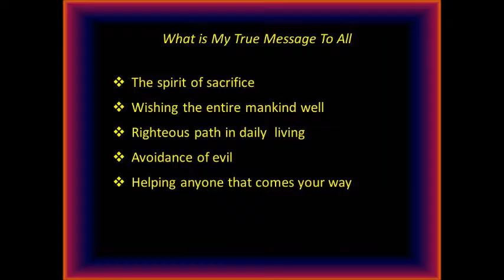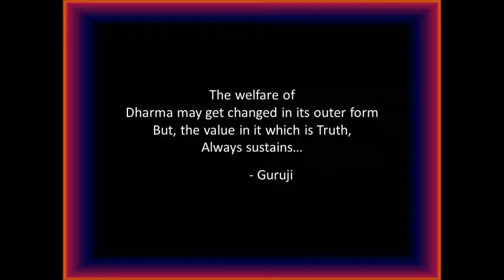SatGuru on Dharma, Beemili Temple Discourses Part 58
Description
Guruji lived a life filled in ‘Sanathana Dharma’ which is a great force that gave a shape to the personality of this country and to every common man, whether educated in scriptures or not.  That character, that individuality we observed and experienced by way of knowing Him is our “Sanathana Dharma.  No other teaching other than the inner feelings and the remembrance of those precious moments that we lived alongside of Him is necessary.
Before we can obey Guruvu Garu, we have to know what He has said – Not just by way of a book but also in times of daily prayer in our living life as well.  This will impact our personal life in a very meaningful way.  What does He want us to do?  Only to go within and seek the Truth which He conveyed for many years…
In Guruji’s own words… He is the Destination, the Journey, the Path and also the Traveler!